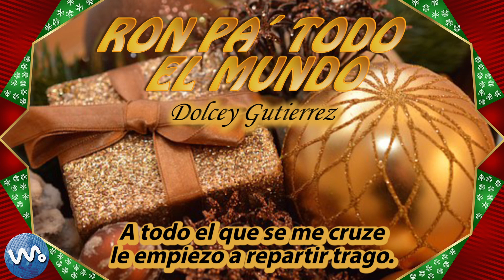Ron Pa´ Todo el Mundo - Dolcey Gutierrez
Letra:

NAVIDAD Y CARNAVAL
YO ME LA PASO TOMANDO
CON LA BOTELLA EN LA MANO
ME LA PASO BASILANDO
CUANDO LLEGO A LA PARRANDA
AL TODO EL QUE SE ME CRUCE
LE EMPIEZO A REPARTIR TRAGO

RON PA' EL QUE ESTA A QUI AL FRENTE
RON PA' EL QUE ESTA A MI LADO
RON PA' EL QUE ESTA BAILANDO
Y RON PA' EL QUE SENTADO

HAY, RON PA' EL QUE QUIERA
(RON PA' TODO EL MUNDO)
HEEEEEEE RON PA TODO EL MUNDO
(RON PA' EL QUE QUIERA)
QUE, QUE, QUE,
HAYYYYYY
OYEME GABRIEL MUÑOZ
QUE PEA POMPI, QUE PEA!

A RIQUITIRITIRI A RIQUITIRITIII

ME INVITARON A UNA FIESTA
FUI CON MI NOVIA Y MI SUEGRA
COMPRE UN BOTELLA DE VINO
PA' QUE TOMARA LA VIEJA
Y LA NOCHE LA PASE
EN ESA FIENTA BONITA
DENLE VINO A LA SEÑORA
Y RON PA' LA SEÑORITA

Y RON PA' EL QUE ESTA SENTADO

RON PAEL QUE QUIERA YO Y MI HERMANITOO
AHYYY
(RON PA' EL QUEQUIERA)
QUE, QUE, QUE
HAYYYYYY
HAYYY

JUYYY
Y ESTA NOCHE ME LA PASO
DE ÑEQUE, ÑEQUE